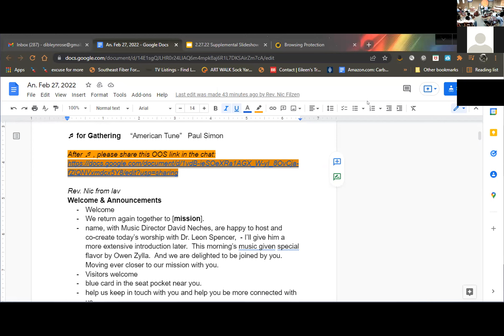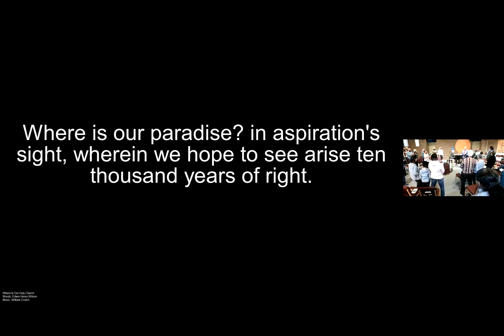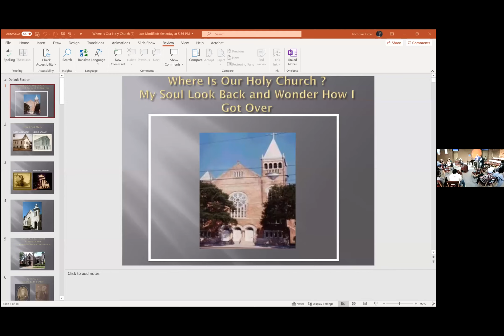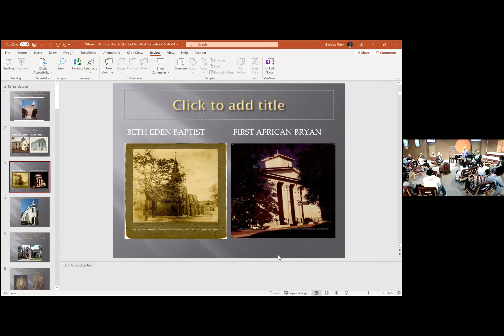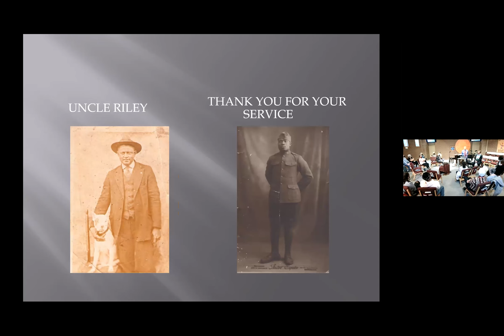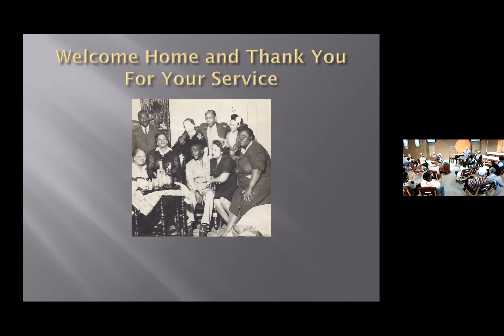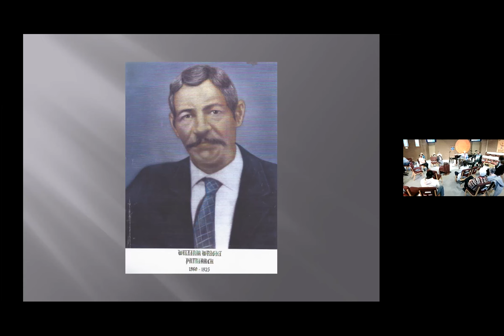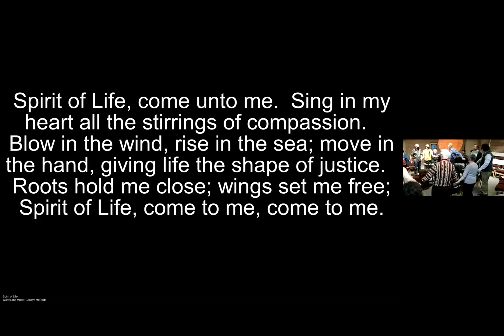Where Is Our Holy Church w/ Dr. Leon Spencer and Rev.Nic Filzen